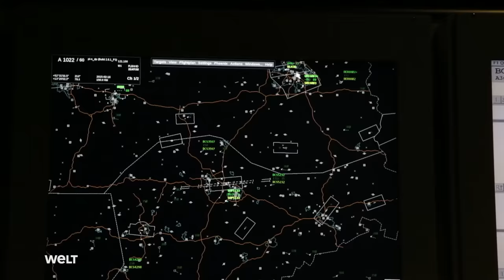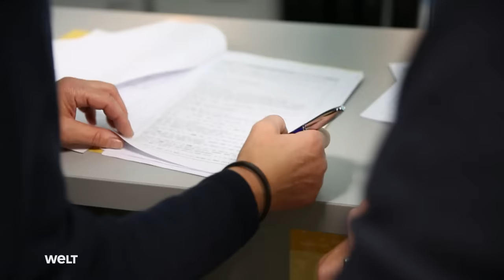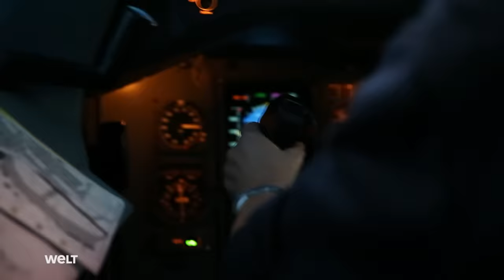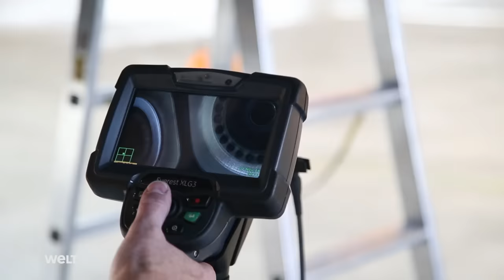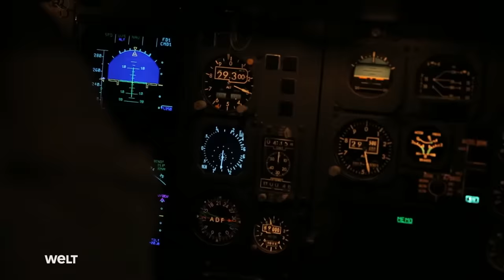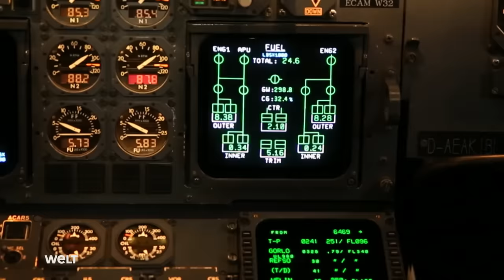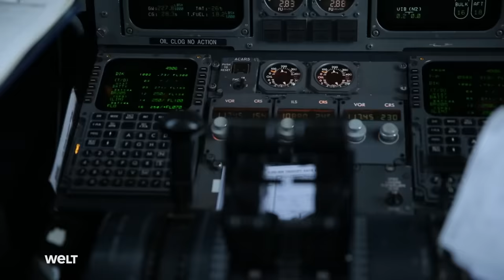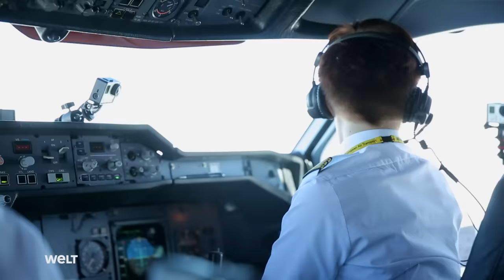Die Cargo-Flieger - Piloten, Technik und Termine | HD Doku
Jede Nacht steuern die Frachtpiloten von DHL ihre Cargo-Flugzeuge Ziele in aller Welt an und immer gilt: Das Transportgut muss schnell und sicher beim Empfänger ankommen - egal ob es stürmt, regnet oder schneit. Im Minutentakt starten und landen die Maschinen, werden von gut eingespielten Teams innerhalb kürzester Zeit be- und entladen. Unsere Cargo-Doku gibt einen Einblick in eine ganz eigene Welt, in der länderübergreifend, hochprofessionell und mit einer großen Präzision und Effizienz gearbeitet wird.